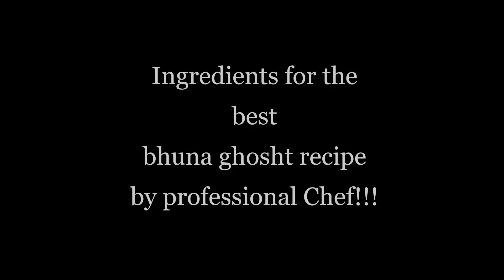Best Bhuna Ghosht Recipe |Cooking with Sumera